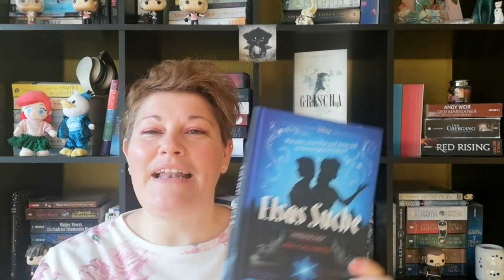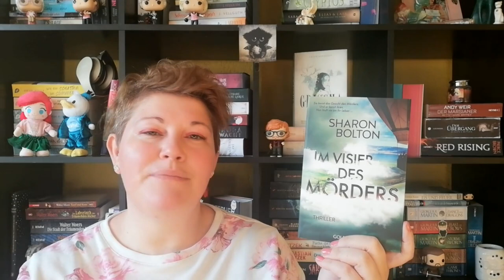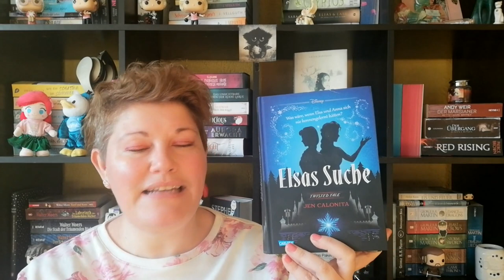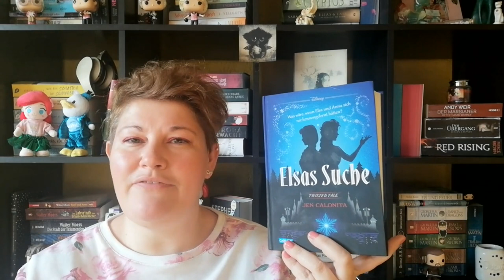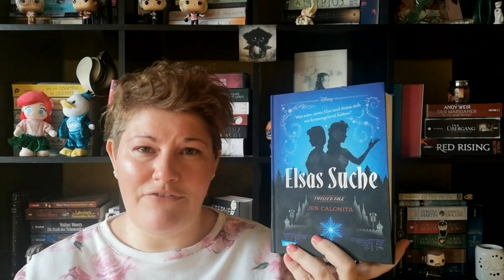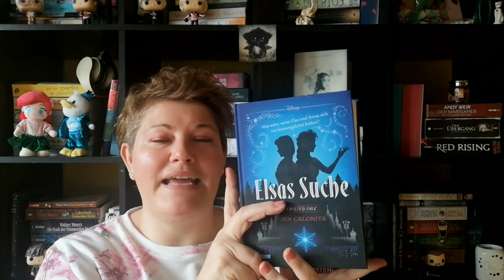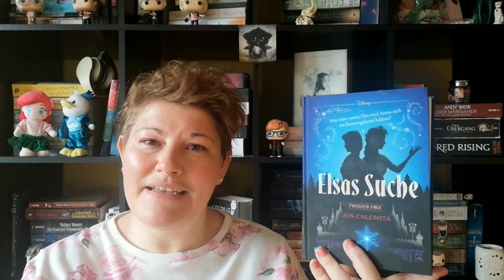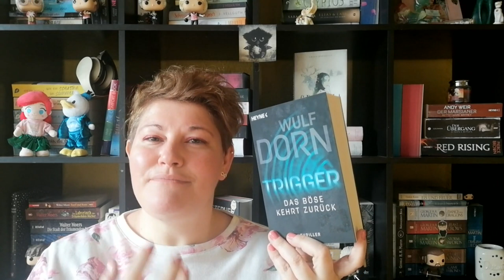Bücherwoche #9 | LadyoftheBooks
-- Öffne mich --
Der Weltschmerz belastet mich doch sehr, aber Bücher, ein neuer Kinofilm und die Harry Potter Filme helfen doch, die Stimmung etwas zu verbessern.
Was liest du aktuell? Hast du den neuen Batman-Film schon gesehen?

00:00 Intro + Kurzvorstellung der Bücher

04:12 „Das geheime Leben der Bäume” von Peter Wohlleben

09:30 „Im Visier des Mörders” von Sharon Bolton

15:05 „Elsas Suche” von Jen Calonita

20:15 „Trigger 2“ von Wulf Dorn

27:45 Sonstiges Geplauder (The Batman)